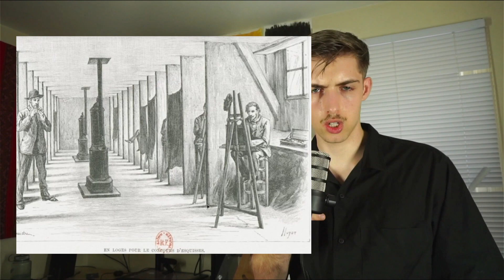The Greatest Art Robbery In History